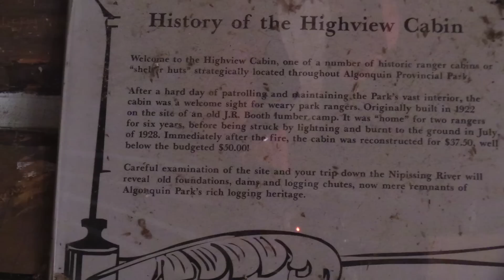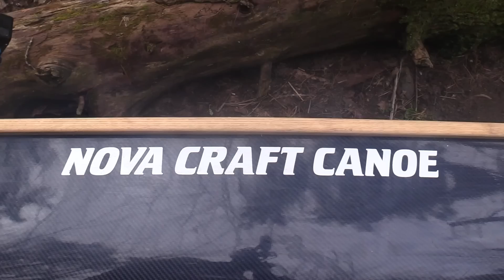Algonquin Park Spring Brook Trout Fishing with Ted Baird & My Self Reliance Pt. 2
Part two of my week-long, 120km Algonquin Park Spring Trout fishing trip in with Shawn James of My Self Reliance and my brother Ted Baird. Check out the big Trout we catch, the Moose and other wildlife we see, along with the trials and tribulations of the trail.